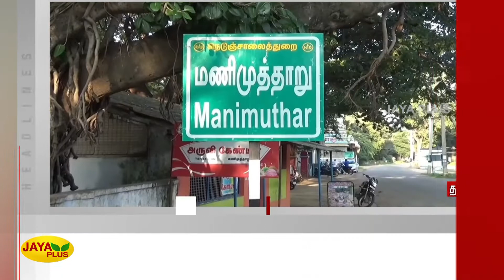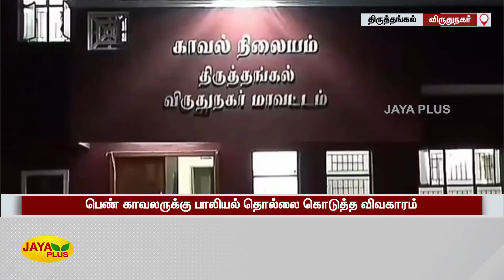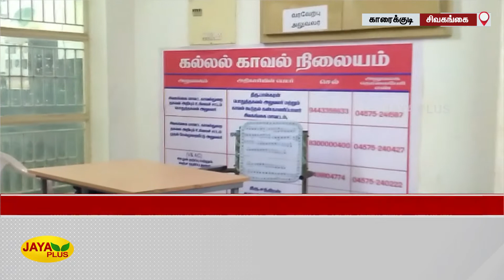Jaya Plus News @ 10 AM | காலை 10 மணி செய்திகள் | 24.04.2022 | Tamil Live News